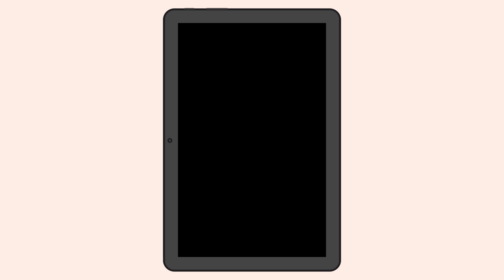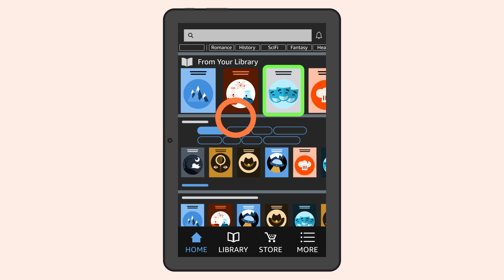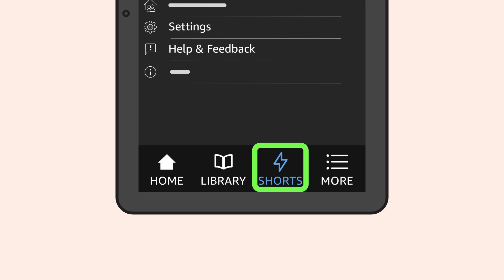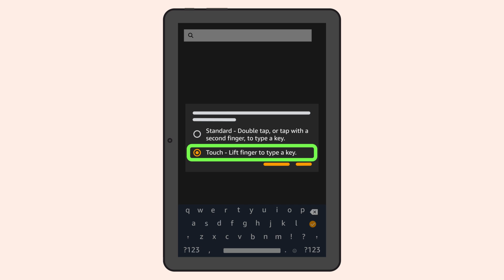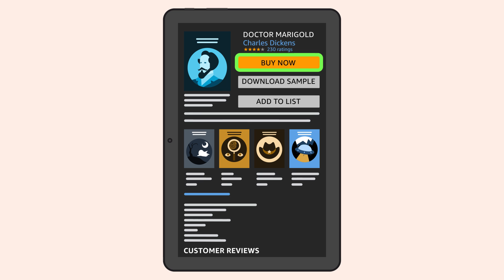Using your Fire Tablet: Choose a Kindle book with the VoiceView screen reader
Transcript with Visual Description

Welcome to your Fire tablet. This video explains how to choose a Kindle book on your Fire tablet  using the VoiceView screen reader.

VoiceView is Amazon's screen reader that speaks on-screen text out loud on Amazon devices. It’s designed for people who are blind or who have low vision to manage your tablet’s settings, use apps, read books, play videos, and more.

You can quickly activate VoiceView. Just hold the power button until you hear an alert, then release the power button and hold two fingers slightly apart on the screen. Keep the two fingers on the screen until you hear “VoiceView Ready”.

To de-activate, just swipe down from the top of the screen with three fingers to open Quick Settings. Focus on Settings, then Accessibility. Toggle-off VoiceView.

To learn more about VoiceView functions and basic gestures, check out the video "Get to know the VoiceView screen reader".

To get started, first unlock your device. Press the power button, then touch the bottom of the screen. Swipe up with two fingers to unlock the tablet. VoiceView will confirm when device is unlocked.

To find the Kindle app, touch or swipe through the icons until VoiceView announces the Kindle app. Double tap to open.

The Kindle app features a wide range of selections of suggested books.

You can explore the Kindle app by dragging a finger over the screen to hear the different items. To explore one element at a time, swipe right with one finger to go to the next item. Swipe left with one finger to go to the previous item.

At the very bottom of the screen are tabs for navigating the Kindle app, including, from Left to Right: "Home," "Library," and "More".

* Home displays when you first open the Kindle app. It has various sections, including From Your Library which is books you already own. The rest of the page is filled with book recommendations you can browse, and download samples. This screen also has a banner at the top of the page that gives you  quick access to books by category and genre
* Library includes Kindle books you’ve previously downloaded; and
* More where you can adjust settings, get help and give feedback.

Depending on your tablet model, you may also have tabs for: Most Recent Book, where you can quickly navigate to the current book you are reading; and Shorts, which provides access to over a million titles as well as thousands of audiobooks.

At the top-center of the screen you’ll find the Search bar at the top of the screen. Double-tapping this item will activate an on-screen keyboard along the lower third of the screen.

You will be asked for your keyboard preference when you  use a keyboard for the first time while VoiceView is activated. You can choose between:

* Standard mode, where you double tap when you hear the letter or character you want, and
* Touch mode, where you hold on the letter or character, then lift your finger to type it.

With each letter or character entered, Kindle will display and update a list showing results.

To access the list:

* Tap the Search bar at the top of the screen. As you enter a letter, a short list of search results will populate under the search bar.
* When VoiceView mentions what you’re looking for, double tap to select. A full list of search results will be generated and VoiceView will read the title, the author, book rating and number of reviews.
* Once you find a book you want, double tap to access the purchase page.

Interested in learning more about your Fire tablet? Watch  our videos "Read a Kindle book with the VoiceView screen reader" and "Get to Know the VoiceView screen reader".

For more how-to videos and information about accessibility,